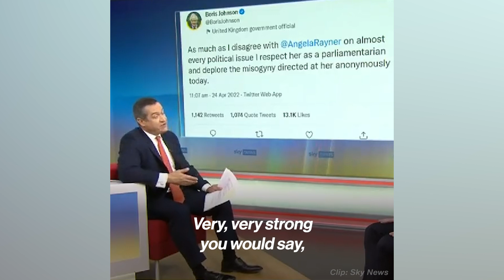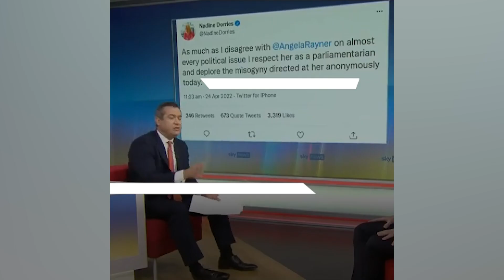Tory MP Called Out!